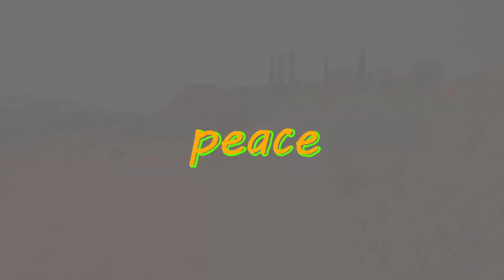your uber eats chicken dinner is here!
thank you to harris heller and streambeats for the music